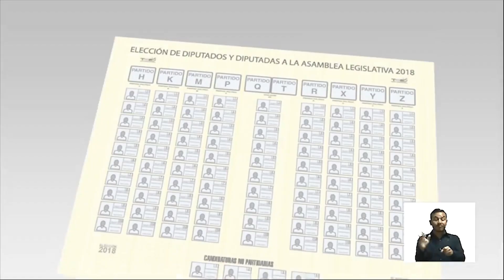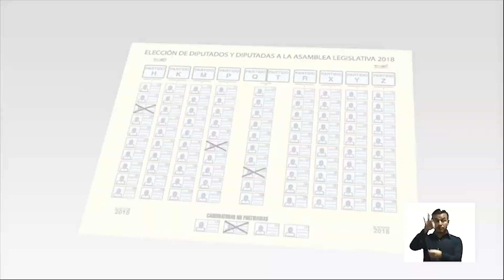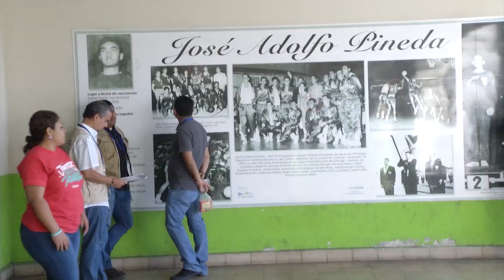Formas de votar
En este informe le mostraremos cuáles son las formas de votar para elegir a los diputados, alcaldes y representantes en el Parlamento Centroamericano.